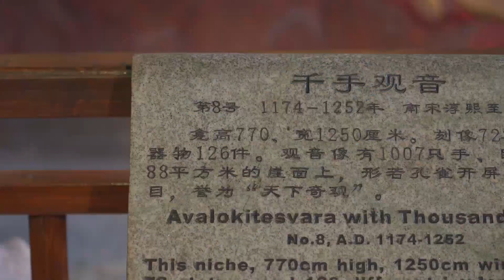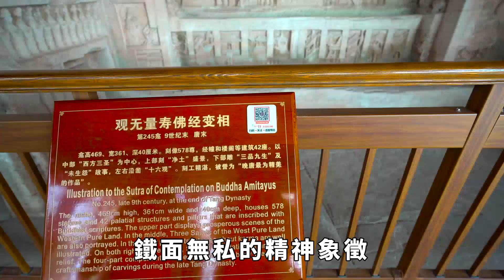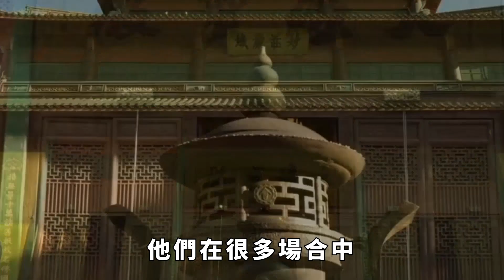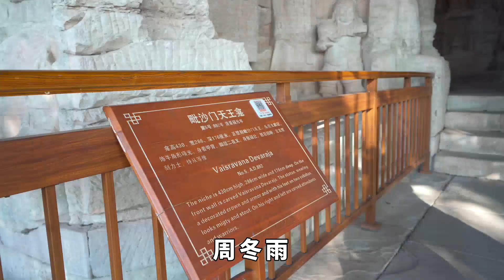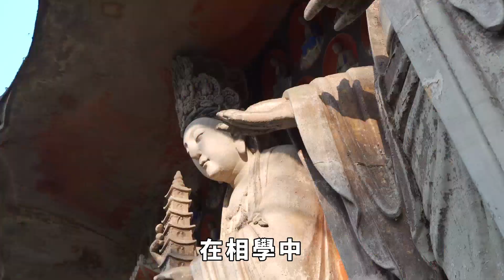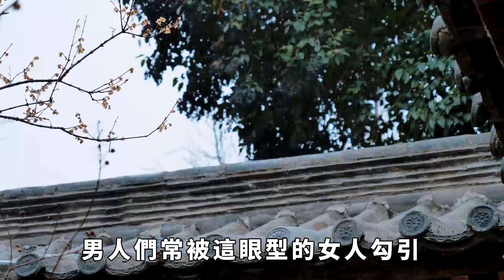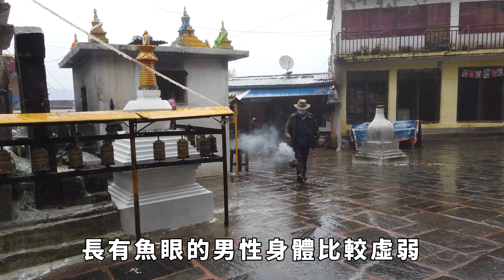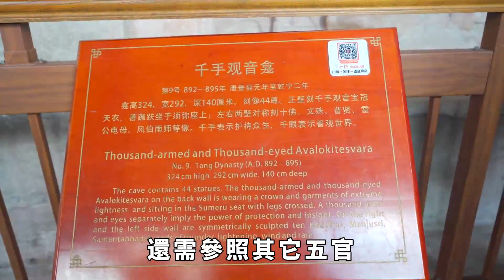面相好不好？7成看眼睛！最齊全的眼型大圖解，快看你是哪種眼型！【佛口聖心】佛学 佛法 佛教 风水玄学 风水 #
分享佛法的真諦，帶領大家走向覺悟的人生。
眼睛是心靈的窗戶，通過雙眸我們可以大致看出一個人的善惡、品格、智慧等信息，人與人之間的交流也大多是通過眼神來傳遞，眼睛的大小及形狀也能清晰的反映出一個人的個性，每個人的眼睛都不一樣，大小不一樣，形狀也不一樣，眼神也不一樣，不同的眼睛有著不同的含義。所以眼睛在面相中有著舉足輕重的作用，相書曰：面相十分，眼獨占7分。所以今天就來給大家介紹面相中主神態的眼型，歡迎對號入座！佛学 佛教 佛法 风水玄学 风水 請注意，本影片是專注於講解社會新聞和奇聞異事，完全符合YouTube社群準則。